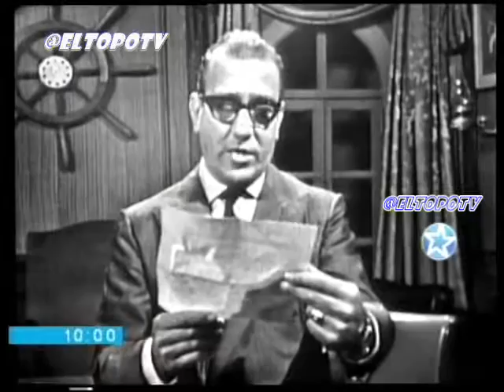LA REVISTA DE DRINGUE - CANAL 13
DRINGUE FARIAS